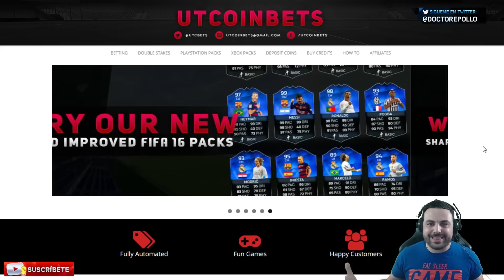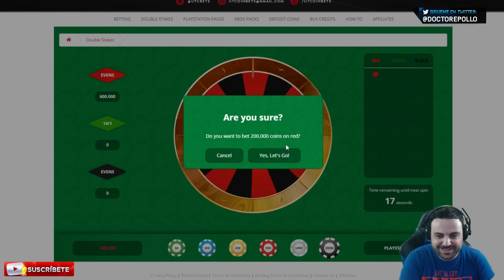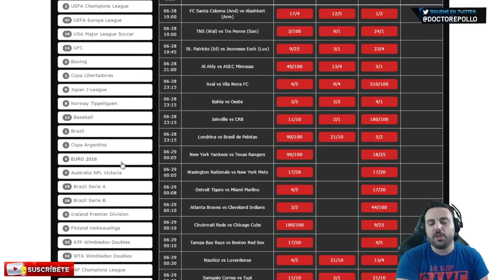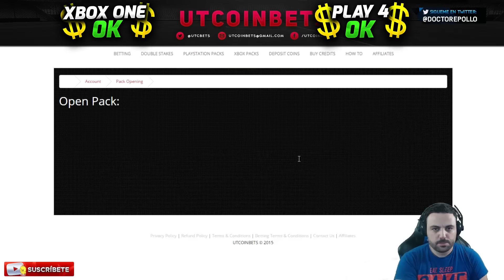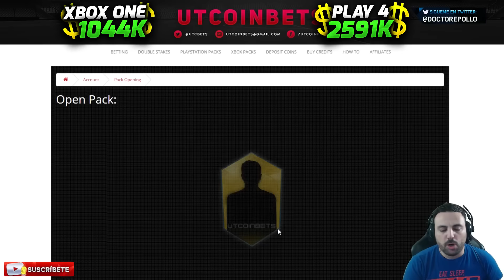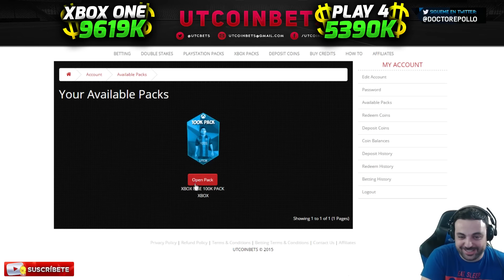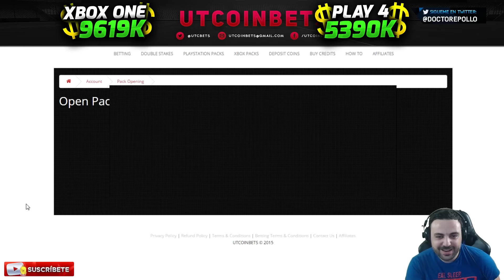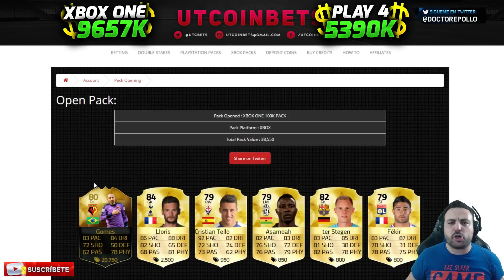PELÉ IN A PACK ???????????? OMFG!!!!!!!!!!!!!!!!!!!!!!! | UTCOINBETS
Me sale la mejor leyenda del juego! PELÉ LEYENDA! PELÉ! PELÉ! PELÉ!!! Increible! Tendremos a PELÉ EN FIFA 17?

👉👉👉 SEGUNDO CANAL